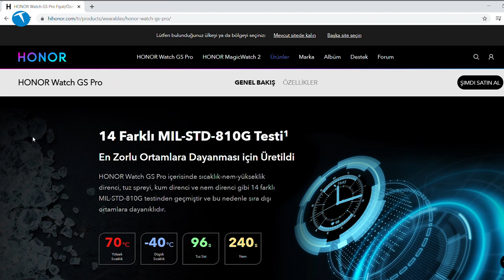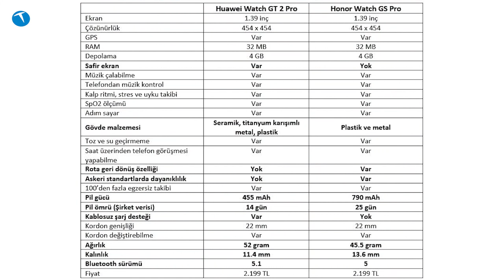Hangisi daha iyi? Huawei Watch GT 2 Pro ile Honor Watch GS Pro karşı karşıya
Bu videomuzda Huawei Watch GT 2 Pro akıllı saat ile Honor Watch GS Pro akıllı saati karşılaştırıyoruz. Temelde aynı altyapıyı kullanan akıllı saatlerin bazı detaylarında farklılıklar bulunuyor.

Her iki saatin de kalp ritmi ölçümü, stres takibi ve uyku takibi gibi özellikleri bulunuyor. Tasarım anlamında birbirinden ayrılan saatler genel olarak egzersiz takibi için de kullanılabiliyor.

Daha önce her iki saatin de incelemesini yaptığımız için aşağıda bu iki akıllı saat ile ilgili detayları bulabileceğiniz inceleme videolarını görebilirsiniz:

Bu arada her iki saatte de rota geri dönüş özelliği bulunuyor. Sehven sadece Honor'da var demişimiz. Bunu düzeltelim.